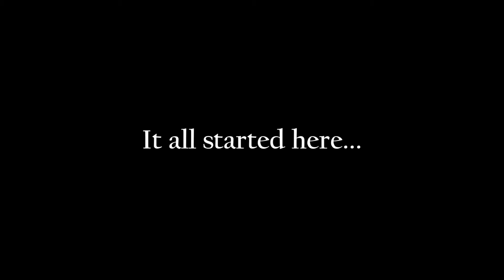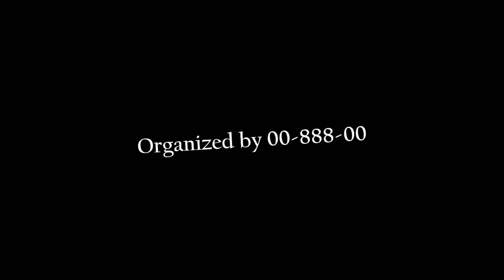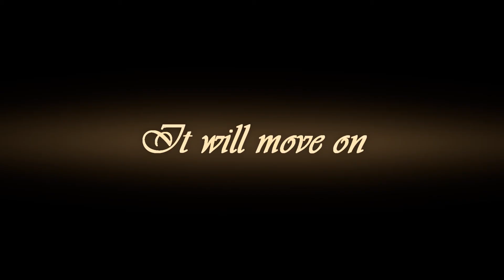TankiOnline - The Movie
►SPECIAL FOR NEW YEARS 2018 and IN MEMORIES OF 2017◄

A Movie of combination from Tanki Online Youtubers...

Credits: iGoodly's Edits, GTT / OR, Tanki Online, Libyan Tanki, ATB Productions, Rational TO/iGoodly, TS7_StudioHD, Mr.GamerMD, l3ubble TO, and me :D

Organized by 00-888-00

Peace...